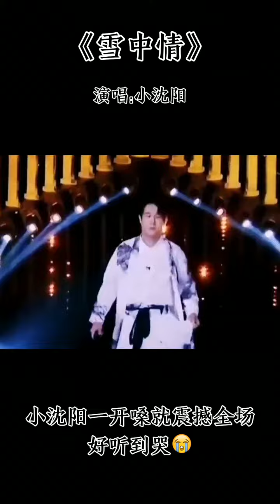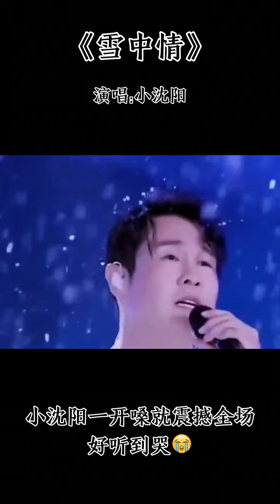每日一歌 #《雪中情》演唱 小沈阳